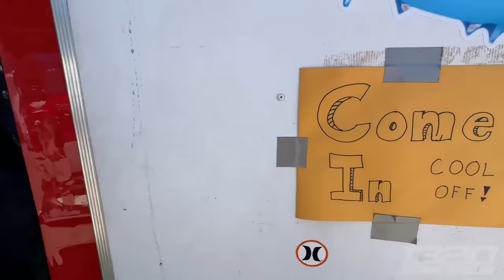300 racers take on 1000 mile Rocky Mountain road trip! | Race Week Day 1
Day 1 of Rocky Mountain Race Week is here! We have an insane amount of racers competing this event, over 300! Today everyone got their first passes in at Kearney Raceway Park. Lots of new faces and new badass cars! As always, we hard some crazy stories of what racers had to do to even get to this event and of course there was a fair share of carnage by the end of the night! Tomorrow is a drive day to Colorado to the beloved Bandimere Speedway! See you all tomorrow for Day 2!